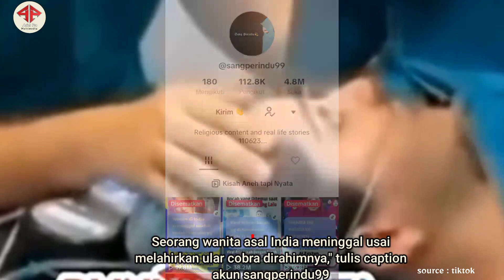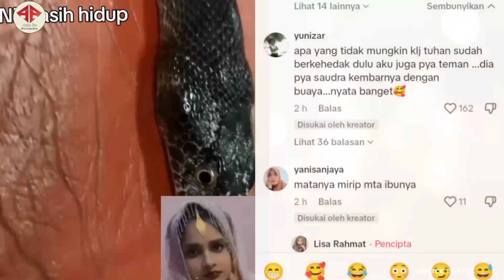Viral ..Penampakan Ular cobra,,yang di lahirkan wanita asal India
Viral ..Penampakan Ular cobra,,yang di lahi RT kan wanita asal India

Kabar tersebut viral dan menjadi sorotan usai akun Tiktok sangperindu99 mengunggah video diakunnya.

"Seorang wanita asal India meninggal usai melahirkan ular cobra dirahimnya," tulis caption akun sangperindu99,
Terlihat dalam video para tenag media tercengang saat melihat USG didalam rahim sang wanita tersebut.

Seolah tak percaya para dokter terlihat tak percaya dengan keadaan ular didalam rahim sang wanita yang mengandung ular cobra.

kini beredar video ular tersebut di tiktok,dalam video yang di unggah akun tiktok @lisarahmat2 ,,nampak ular cobra yang nampak masih hidup tapi dalam kondisi lemah dan di amankan tim medis, tim medispun tampak terheran heran dengan ular yang begitu besar bisa berada dalam perut wanita tersebut, masih belum jelas tentang keaslian video ular tersebut apakah benar ular tersebut ada hubungannya dengan wanita yang melahirkan ular .